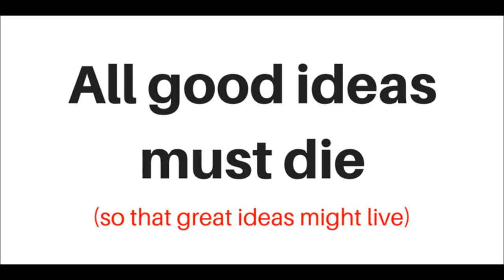Big Bang #10: Ideas that must die Pt. 2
On this episode we flip the script, rather than asking if a new idea is a good one, we ask whether it’d be better if some of the ideas we cling to were killed off.

What ideas, if eliminated, would improve our life?

This is part 2, check out part 1 here: The-big-bang-podcast – Ideas-that-must-die-pt1